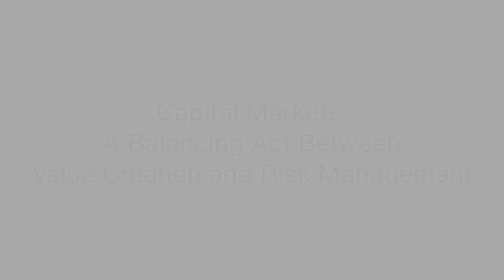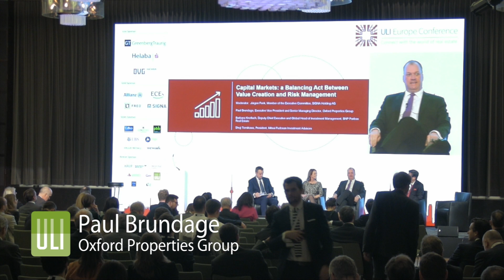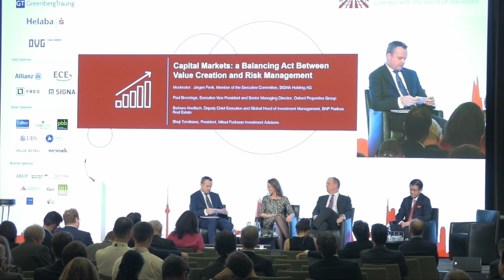ULI Europe Conference 2018: Capital Markets Panel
The real estate investment landscape is transforming rapidly, influenced by technology, demographics, climate change, and new lifestyle preferences. While economic growth has picked up again, the investment markets seem close to the top. In this environment, where do investors find value? Are they taking on more risk to achieve target returns? And how do they factor in the fundamental changes in the industry that increase complexity and affect real estate management and valuation?

Moderator: Juergen Fenk, SIGNA

Panellists:
Paul Brundage, Oxford Properties Europe
Barbara Knoflach, BNP Paribas Real Estate
Shuji Tomikawa, Mitsui Fudosan Investment Advisors, Inc